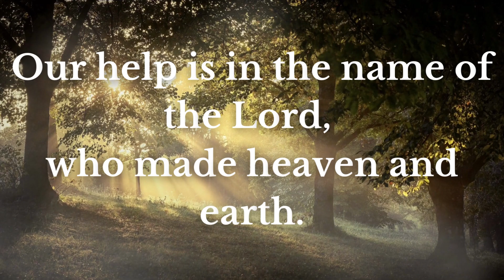Daily Bible Verse | February 25 | Reiyh For Christ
Date : 25/02/2023

Prayer